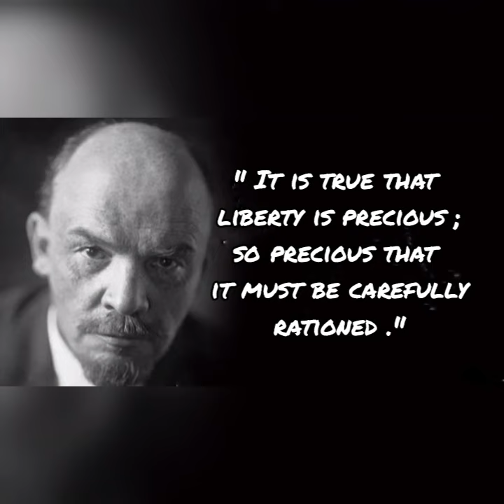Vladimir Lenin | Top Vladimir Lenin Quotes | Bolshevik Revolution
Music credit of this
You Tube video
goes to .